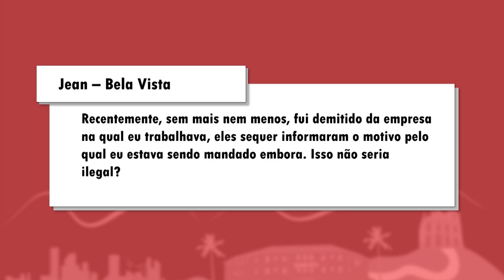01/06/2024 - PANORAMA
Confira a edição desta segunda-feira, dia 01, do nosso programa Panorama.